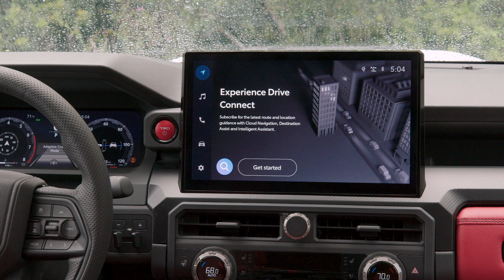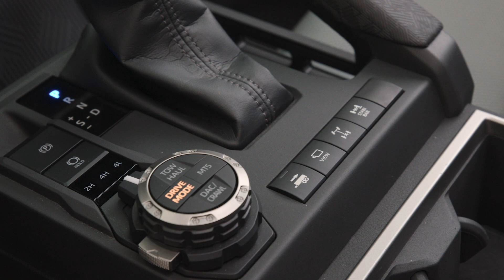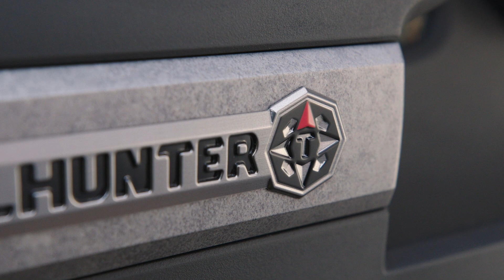국내 출시 희망하는 토요타 중형 픽업 '신형 타코마'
• My Itinerary – To...